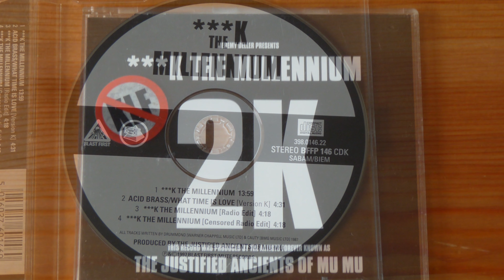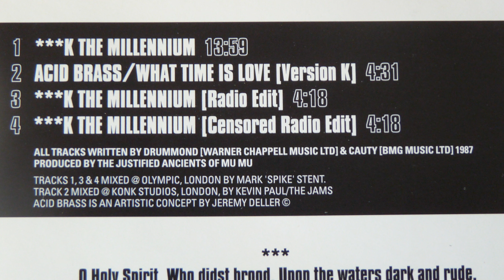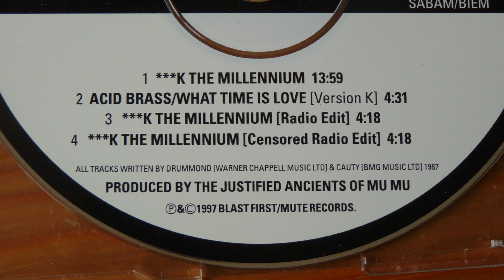***k the Millennium (Censored radio edit) - 2K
Song: ***k the Millennium (Censored radio edit)
Name: 2K
Year: 1997